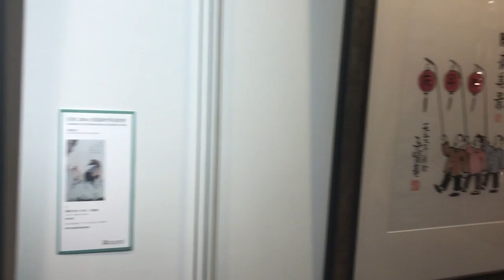HONG KONG VLOG 12 | Auction Viewing OOTD Earnest Brookies